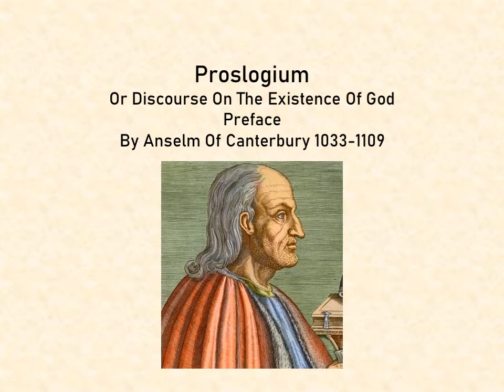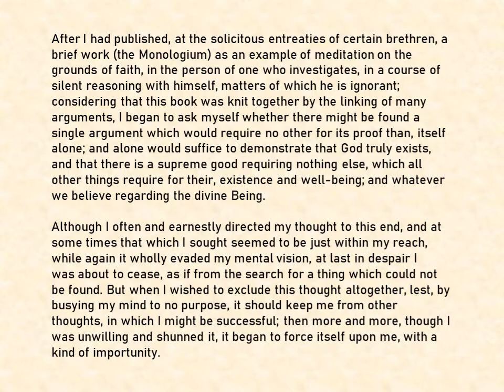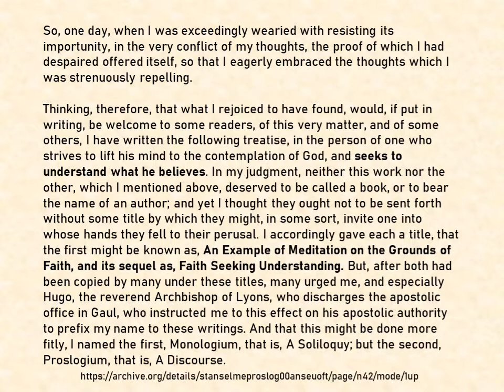Proslogium Preface by Anselm of Canterbury 1033-1109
Proslogium Or Discourse On The Existence Of God  Preface  By Anselm Of Canterbury 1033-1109

I have written the following treatise, in the person of one who strives to lift his mind to the contemplation of God, and seeks to understand what he believes. In my judgment, neither this work nor the other, which I mentioned above, deserved to be called a book, or to bear the name of an author; and yet I thought they ought not to be sent forth without some title by which they might, in some sort, invite one into whose hands they fell to their perusal. I accordingly gave each a title, that the first might be known as, An Example of Meditation on the Grounds of Faith, and its sequel as, Faith Seeking Understanding.